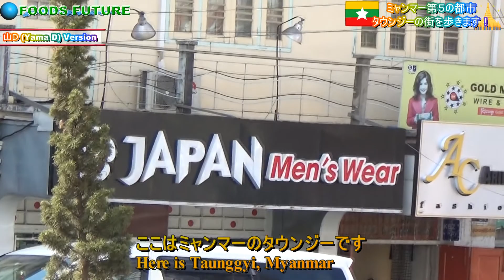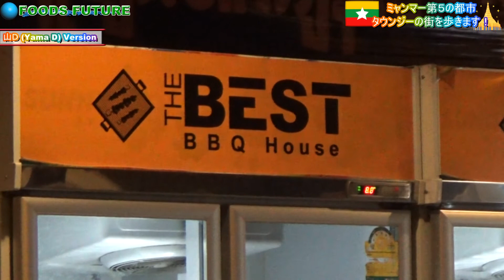Studying for the N3 N4,N5 level JLPT Myanmar Taunggyi